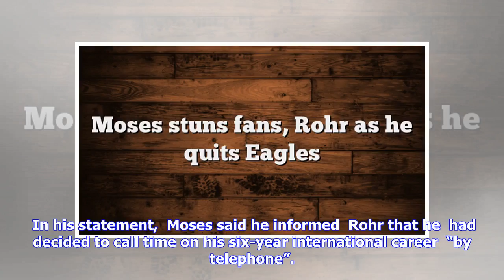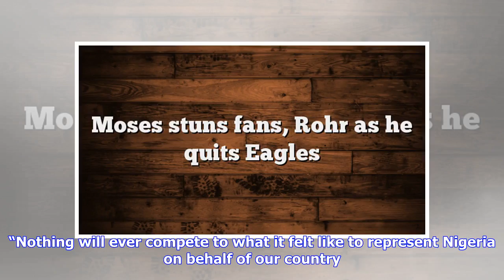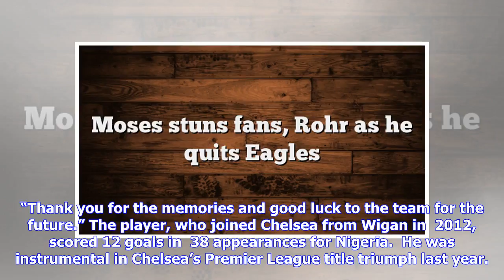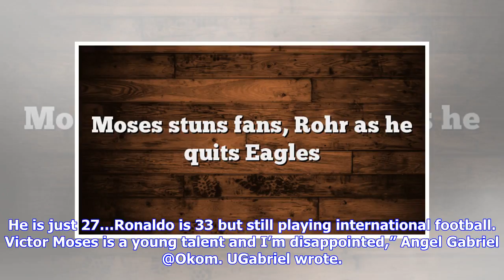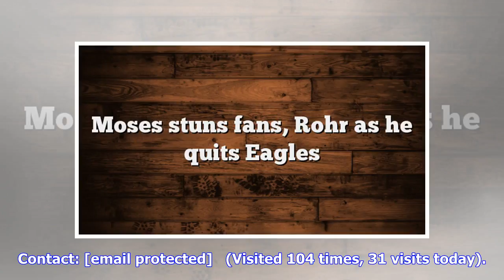Moses stuns fans, Rohr as he quits Eagles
Festus Abu Victor Moses  has announced his immediate retirement  from international football to concentrate fully on his club career.  The 27-year-old Chelsea wingback made the shock announcement on Twitter  on Wednesday, dealing  a major blow to  Nigeria coach Gernot Rohr’s  plans for the  Cameroon 2019  Africa Cup of Nations qualifiers. Nigeria  were beaten 2-0 by South Africa in  their first group  qualifying match  in Uyo last year, and the three-time African champions need a convincing  win...